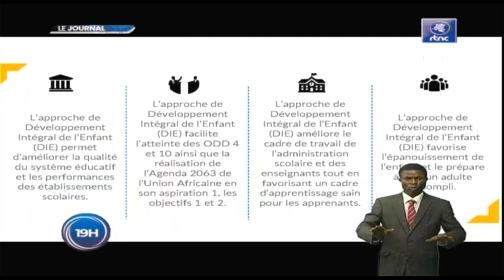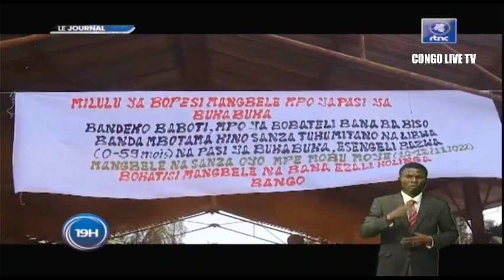🔴RDC : SUIVEZ LE GRAND JOURNAL DE CE MARDI LE 15.11.2022 RTNC EDITION 19H00